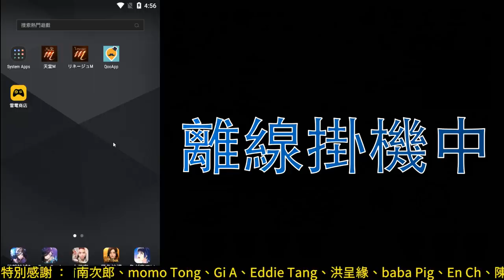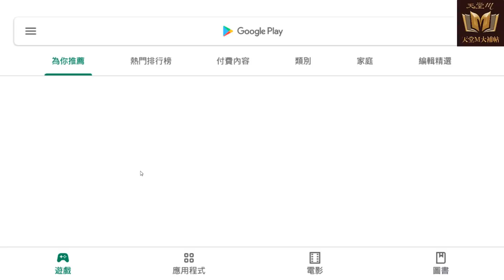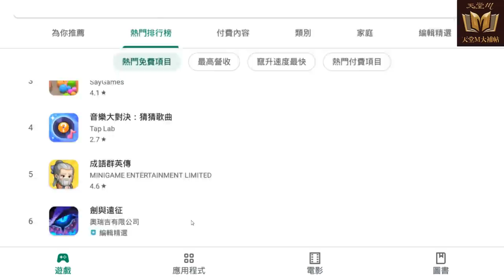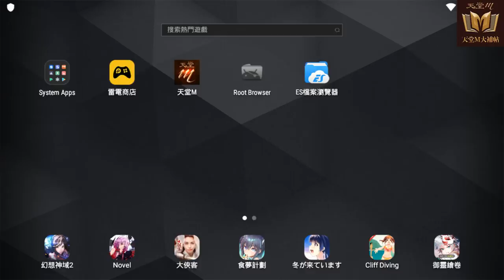【天堂M】日版超人氣《離線掛機功能》發現已悄悄實裝在台韓版！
玩過日版都知道離線掛機功能的便利性，但台韓版一直都沒有出現實在可惜，小編在"挖礦"時赫然發現有神祕圖示，實際測試證實真的支援了！就等官方調教完畢並正式開放了 (期待!) ▼點開下面還有更多資訊▼

7/30 起實況回放將限定 YouTube 會員觀看。